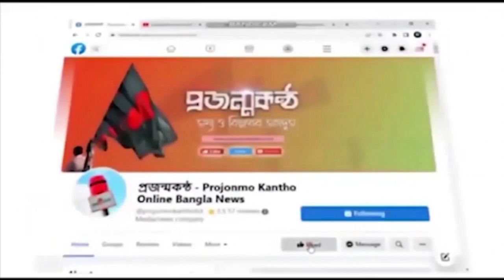রংপুরে চ্যারিটি ফান্ডের সহযোগীতায় ইফতার সমগ্রী বিতরণ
রংপুরে চ্যারিটি ফান্ডের সহযোগীতায় গ্রীণ ইউনির্ভাসির্টির ইংরেজি প্রভাষক শামীম মন্ডলের উদ্যোগে ১৪৪ জন পরিবারের মাঝে ইফতার সমগ্রি প্রদান করা হয়।